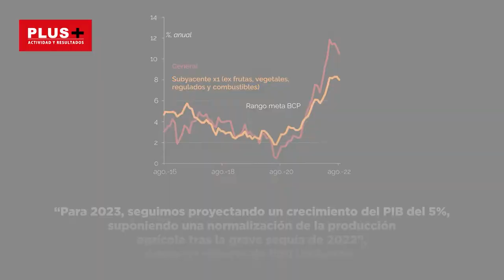Itaú Unibanco: PIB de Paraguay crecerá 5% en 2023 y la inflación retrocederá a 4,7%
El Banco Central del Paraguay aumentó su tasa interés de política monetaria en 25 pbs (a 8,25%) en agosto, manteniendo el ritmo de la reunión anterior.

Así, dada la estabilización de las expectativas de inflación, es probable que el BCP mantenga su política monetaria sin cambios durante el resto del año 2022.

Según proyecciones, el dólar estadounidense cotizaría a 7.000 guaraníes para finales de 2022.

El guaraní se depreciará desde los niveles actuales, impulsado por condiciones financieras externas más estrictas y una probable depreciación adicional del real brasileño.

“Para 2023, seguimos proyectando un crecimiento del PIB del 5%, suponiendo una normalización de la producción agrícola tras la grave sequía de 2022”, según un reporte de Itaú Unibanco.